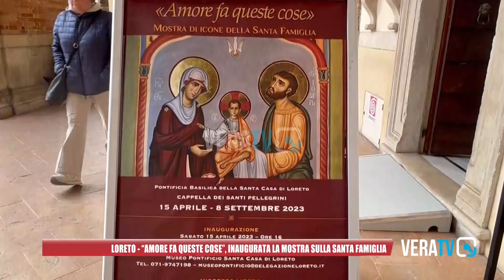Loreto - "Amore fa queste cose", inaugurata la mostra sulla Santa Famiglia